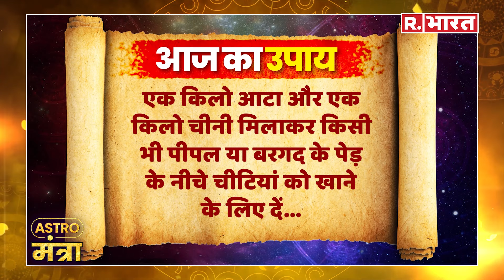9 May 2024: सभी Rashi के जातकों को 1 किलो आटा-चीनी का ये उपाय तुरंत कराएगा धन प्राप्ति ।Astro मंत्रा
9 May 2024: सभी राशि के जातकों को 1 किलो आटा-चीनी का ये उपाय तुरंत कराएगा धन प्राप्ति । Astro मंत्रा |